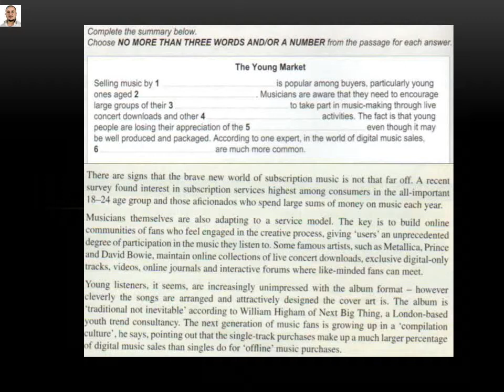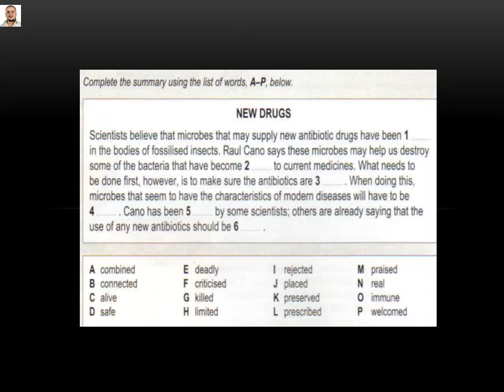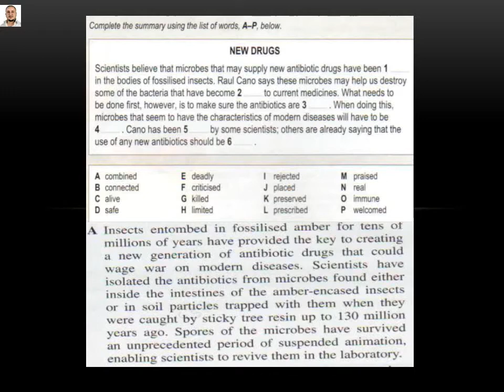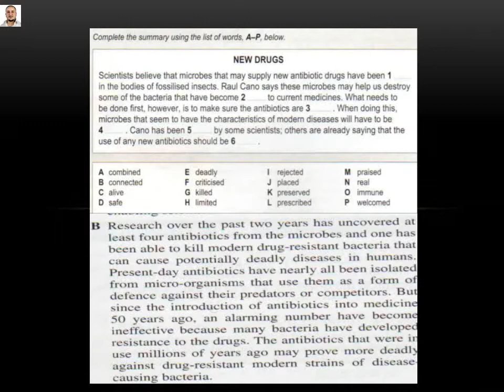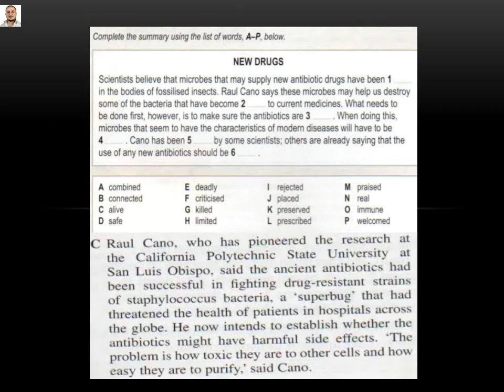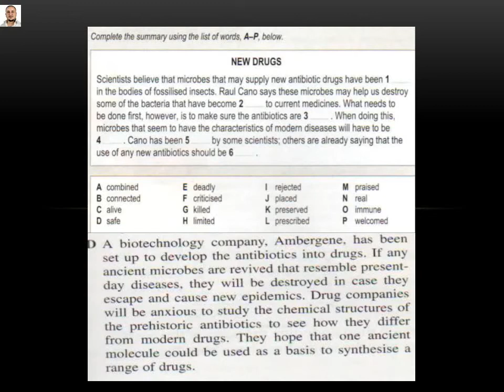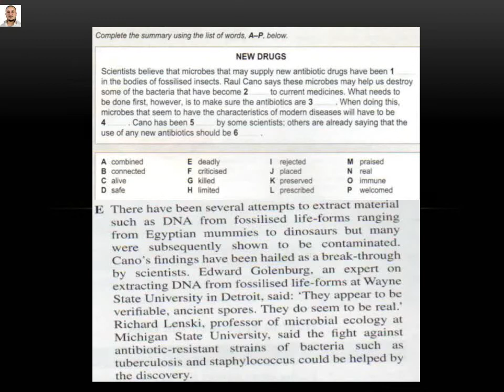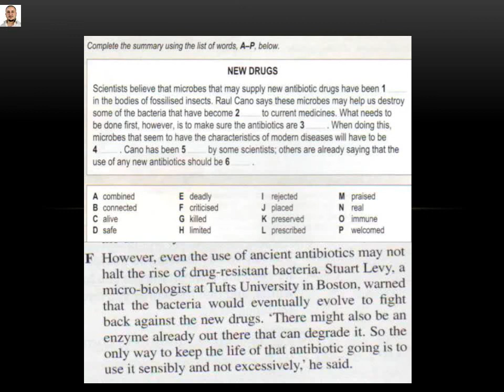25. The twenty fifth lecture for IELTS with Mr. Haidar ALcasseer/Gaps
This lecture explains how to answer the questions of the gaps.
Please, feel free to write any questions you would like to ask in the comments.